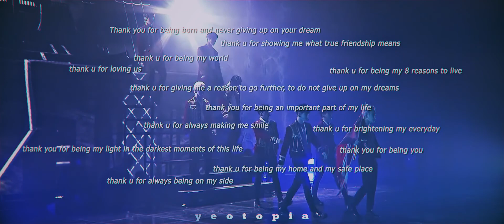「 FMV 」TAKE ON THE WORLD〢ATEEZ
ღ 𝐇𝐞𝐲 𝐞𝐯𝐞𝐫𝐲𝐨𝐧𝐞 !!
ღ This video is different from the previous ones. Through this, I wanted to express my love and gratitude for these 8 boys. I'm so proud of them, they are my everything, they are my 8 reasons to live. In such a short period of time they managed to actually ᴛᴀᴋᴇ ᴏɴ ᴛʜᴇ ᴡᴏʀʟᴅ. They showed how powerful they are together and how far they can go. They lit up the darkest days of my life and taught me to never give up on my dreams. Hope they know how much we love and cherish them.
ღ Watch it in HD !
ღ 𝐓𝐡𝐚𝐧𝐱𝐱 𝐟𝐨𝐫 𝐰𝐚𝐭𝐜𝐡𝐢𝐧𝐠!! 𝐇𝐨𝐩𝐞 𝐲𝐨𝐮 𝐥𝐨𝐯𝐞 𝐢𝐭 !!

𝐏𝐫𝐨𝐠𝐫𝐚𝐦𝐬 𝐮𝐬𝐞𝐝 ∶∶
Vegas Pro 16.0, Adobe After Effects 2020